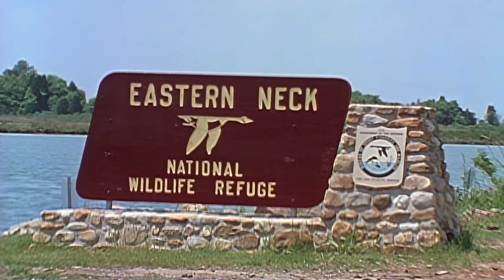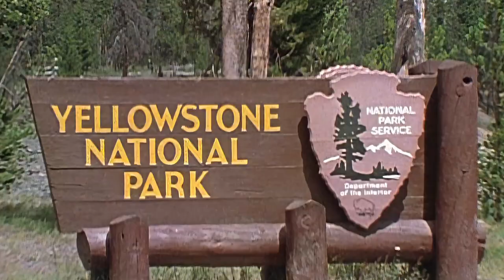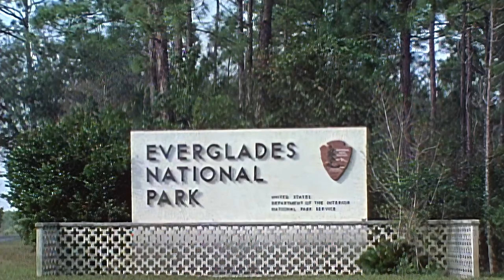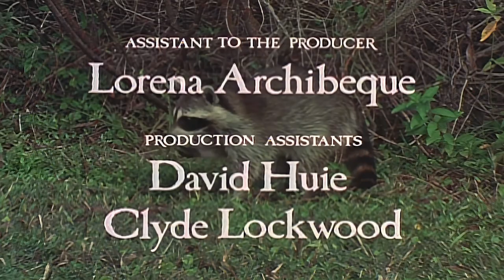Wild America | S12 E9 Watching Wildlife | Full Episode HD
🟠 Title: Wild America “Watching Wildlife”
🟠 Summary: Everyone has seen wildlife at one time or another... a squirrel darting up a tree... a deer bounding across the road. These chance sightings are always a pleasant surprise. The graceful beauty of wild animals makes us feel good, it lifts our spirits and leaves us wanting to see them more. Sometimes it even seems like they enjoy looking back at us. Over my years of watching wildlife, people have often asked me how I get close enough to film them. Well, luck has sometimes played a big part. Being in the right place at the right time - not just blind luck. A few simple steps will greatly improve your chances. You don't need a lot of fancy equipment. It's understanding the animals that's important. With this understanding and a little patience - you'll be ready to begin "WATCHING WILDLIFE."

Directed by: Marty Stouffer
Writing Credits: Marty Stouffer
Cast: Marty Stouffer
Episode Aired: Oct. 17, 1982

🟠 Rating: TV-MA